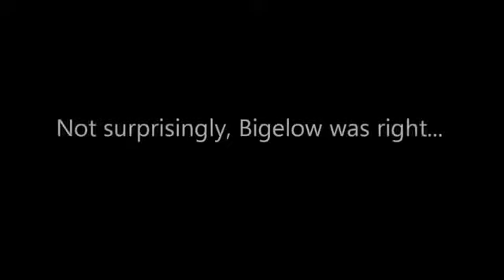22-year-old schools Piers Morgan on gun control